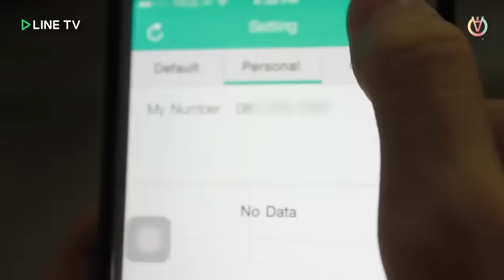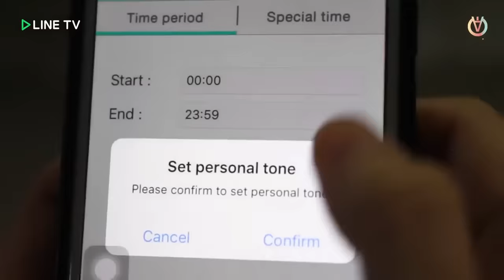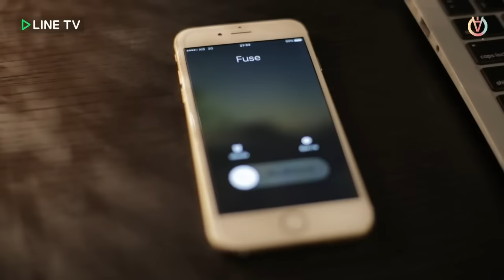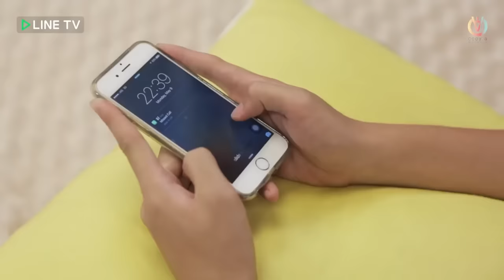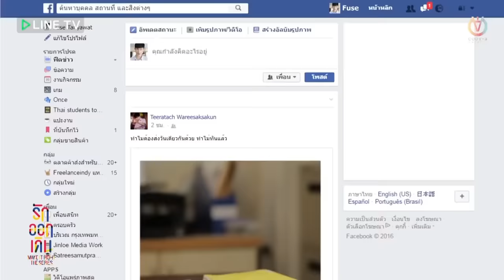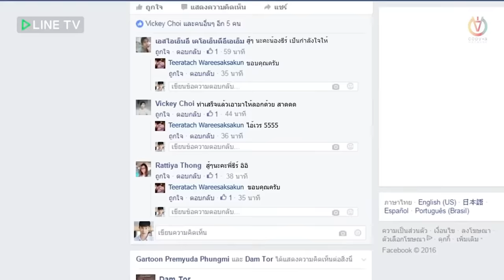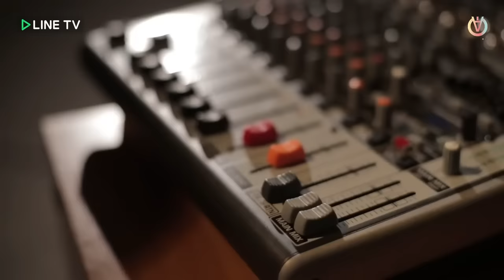Tee and Fuse: The Movie, Part 2 of 2 [Eng Sub, BL]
Part 1 of the story of Tee and Fuse, compiled from scenes from Make It Right The Series.  Not all the scenes involving Tee and/or Fuse are included in order to keep the length down.

Subtitles based on the translations on the LittlePrince, Hati Cinta and PHITSANU CHUAMUANGPHAN channels, but edited for English grammar and phrasing.

As I don't know Thai, corrections are welcome in the comments! I'm sure some of the captions aren't correct or complete translations.